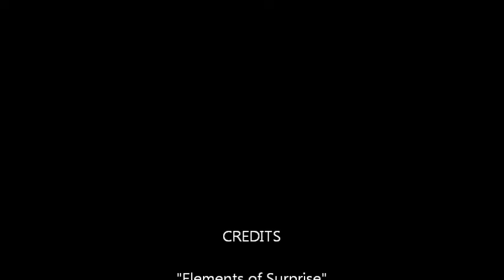Multiple Percussion with Marimba - "Elements of Surprise"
Please download this free marimba solo for a taste of my music!

Original composition by Mike Neumeyer, centers around the marimba with use of a few "toys" for fun (including LP vibratones and cup chimes!).  Old video posted for fun!  Enjoy!